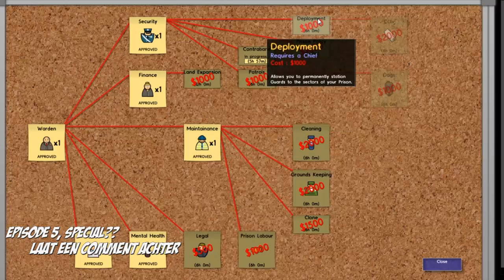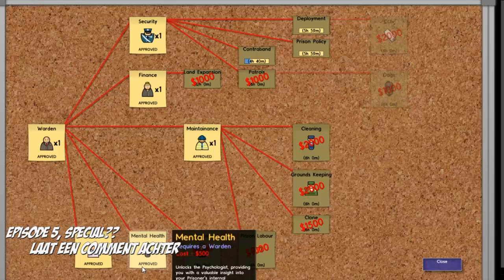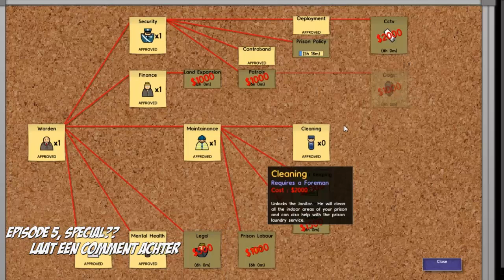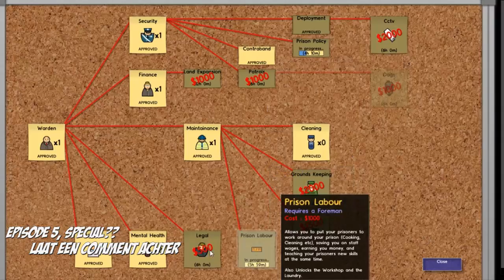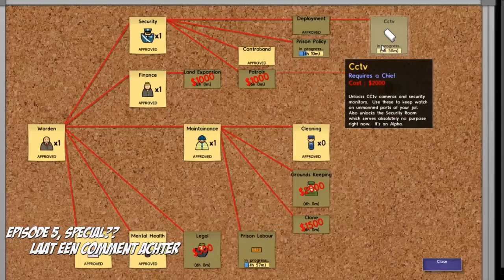[gastrol] Prison Architect - Episode 3: Douches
Ken je BornByGames BBG nog niet?
En geef ze ook een wel verdiende sub!

Volg Ons ook @Twitter & Facebook!

GKNL Modpack Auto updater!